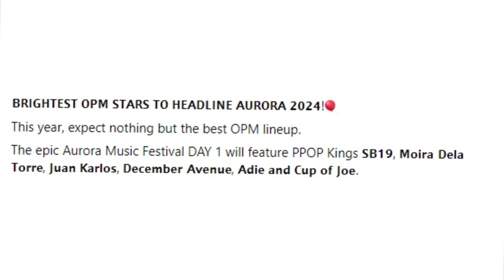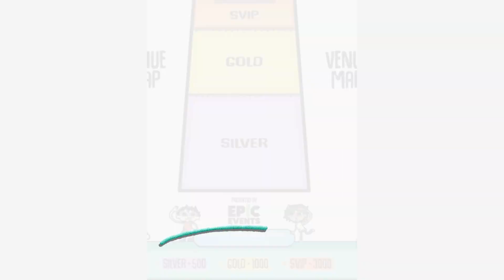SB19 - First Day on Aurora Music Festival 2024 Grab your Tickets